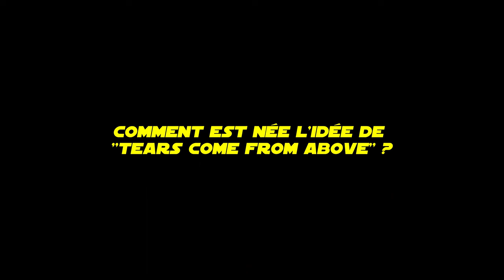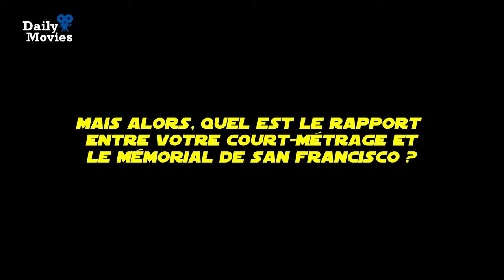Interview : Margaux Fazio & Manon Stutz (Tears come from above)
En avril dernier, les 2 cinéastes Margaux Fazio et Manon Stutz gagnèrent 2 prix au « Nikon Festival ». Avec un sujet intense lié aux tatouages, leur court-métrage se remarque de par sa qualité. Elles en dirent plus pendant leur interview, faite avec notre partenaire « Baka News Network ».

Tears come from above
SUI – 2023
Durée: 6 mn
Court-métrage, Fiction, Historique
Réalisatrices: Margaux Fazio et Manon Stutz
Avec: John Reddington, Jörg Reichlin, Vivien Hebert, Margot Le Coultre